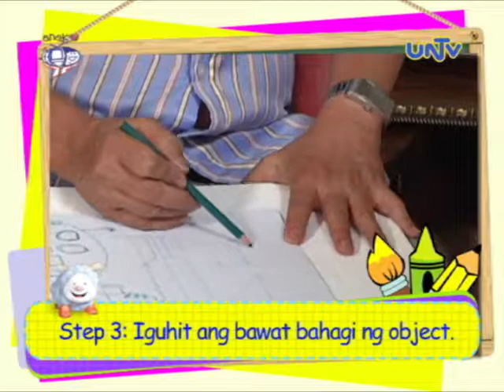Art project: Steps in Sketching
Monday to Friday, 3:45 to 4:15 pm/Saturday and Sunday 8:00 to 8:30 am
Aired February 4, 2015 on UNTV 37